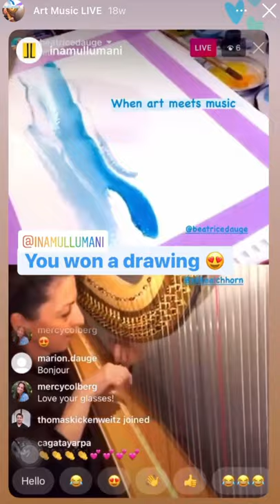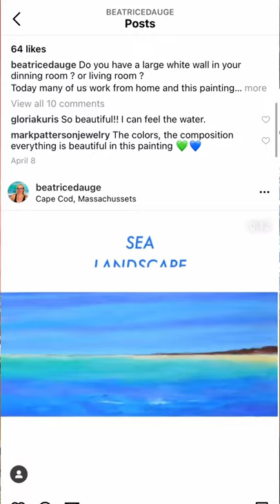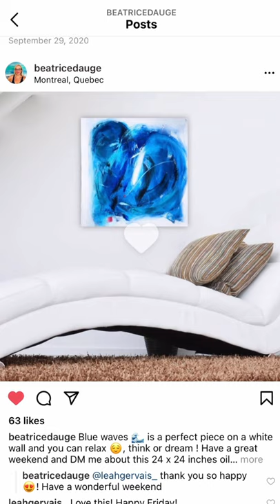Finding inspiration with Beatrice Dauge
Beatrice Dauge Kaufmann was born in Lausanne, Switzerland 🇨🇭 to a French father and a German mother. She currently lives and works in Montreal.

She frequently uses square shapes to structure and define the space of her paintings and uses a wide range of colors. Her love for the sky and the sea inspires her use of blues and greens in her paintings.

🍂The fall season in New England has introduced her to the infinite palette of oranges, pinks and reds. The color effects of her work evoke the feeling of freedom, density and space.

She hopes to give peace in her work and around her.